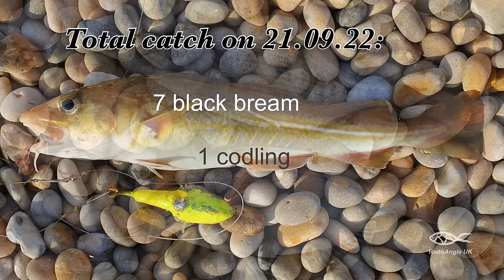Catch Fish from Chesil Beach: FERRYBRIDGE - Bird Sanctuary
One of a series of videos on Chesil Beach in Dorset, UK.

Three autumn daytime sessions (filmed on 10.09.22, 21.09.22 and 03.10.22), fishing different marks of the bird sanctuary stretch at Ferrybridge near Weymouth (Dorset, UK). Each session produced black bream; with codling, red gurnard, mackerel, bass and triggerfish also caught. Rigs and techniques are dealt with.

A big thank you to those who have already done so.